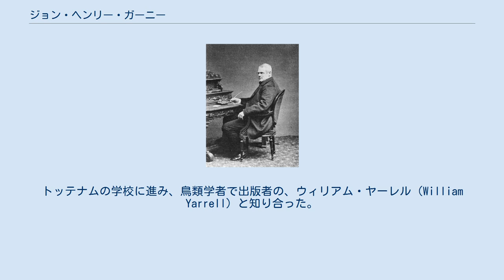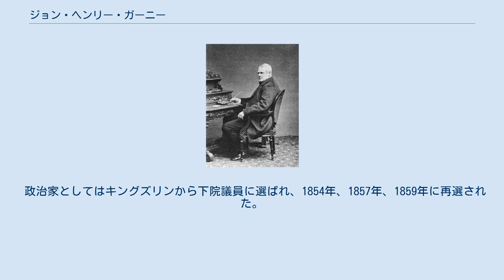ジョン・ヘンリー・ガーニー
ジョン・ヘンリー・ガーニー ジョン・ヘンリー・ガーニー（John Henry Gurney、1819年7月4日 - 1890年4月20日）は、イギリスのアマチュア鳥類学者、銀行家、政治家である。
ノリッジの名家ガーニー家の一員である。
 銀行家で、クエーカー教徒のジョセフ・ジョン・ガーニーの一人息子として生まれた。
10歳の時に家庭教師から教育を受けるために、古代からの原生林として名高いエッピング・フォレスト近くのLeytonstoneに送られた。
エッピング・フォレストで動物学者のヘンリー・ダブルディ（Henry Doubleday）に出会い、初めて動物の採集を始めた。
トッテナムの学校に進み、鳥類学者で出版者の、ウィリアム・ヤーレル（William Yarrell）と知り合った。
17歳から、ガーニー家の銀行の仕事に加わった。
 エドワード・ニューマンの発行する雑誌、"The Zoologist"に多くの記事を書き、捕獲した鳥の収集を続けた。
1872年には友人のアマチュア探検家、チャールズ・ジョン・アンダーソンの記録から『ダマラランドの鳥類』（The Birds of Damara Land）を編集した。
 1875年から1882年の間、イギリス鳥学会の雑誌、Ibisに、大英博物館の鳥類標本の目録の作成を企画した。
イギリス鳥学会のアルフレッド・ニュートンとガーニーのノーフォーク博物学基金の設立に関する書簡がケンブリッジ大学動物博物館に残されている。
 政治家としてはキングズリンから下院議員に選ばれ、1854年、1857年、1859年に再選された。
1865年に下院から引退した。
 息子のジョン・ヘンリー・ガーニー・ジュニアも鳥類学者となった。
 南部アフリカに生息するハジロカイツブリの亜種、Podiceps nigricollis gurneyiの学名は、ガーニー父子に献名されている。